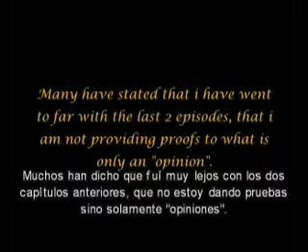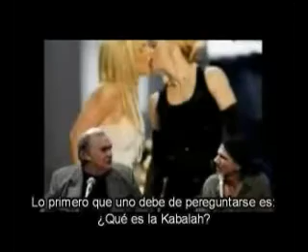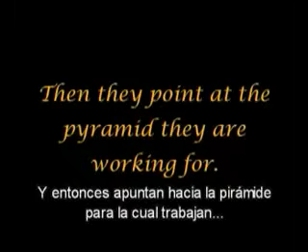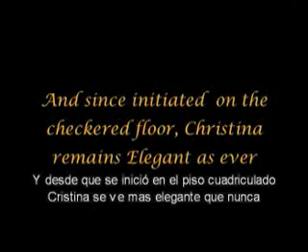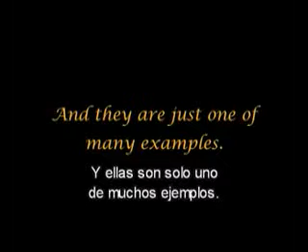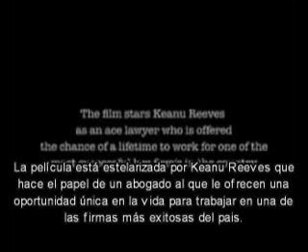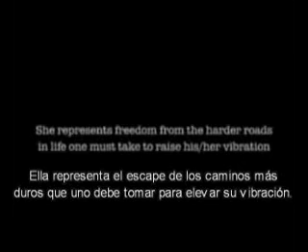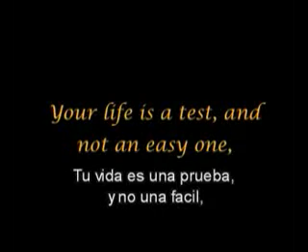La Llegada 13 (La Dama de Rojo) [iPod 320x240 MPEG4].mp4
La llegada es un documental muy poderozo sobre la llegada del anticristo al dajjal, el peor enemigo de la humanidad.  Y sobre el regreso de Jesus el verdadero mesias y salvador apoyado por el ultimo imam Mohammed Al Mahdi.
Despierta ya! unidos en nombre de el unico y verdadero Dios, el mal no puede siquiera tocarnos.